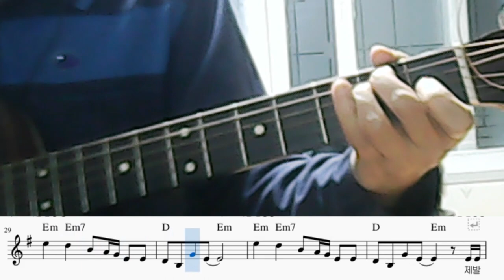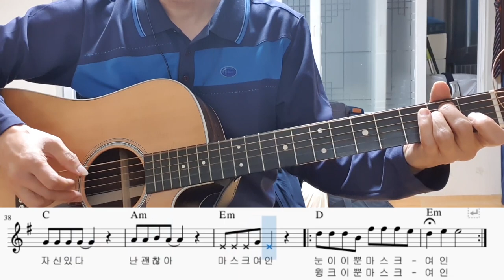[저작권 없는 자작곡기타] 마스크송마스크 한장의 힘마스크여인 악보첨부 메트로놈 켜놓고 통기타 스트로크주법 연습하기(통기타 초 중급)저작권없는노래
마스크송 작곡이유
1. 제가 건강관련의 공기업 지사장이고, 2. 제가 코로나 확진자와 밀접접촉을 했지만 마스크를 쓴 덕분에 코로나 안걸렸고(음성이지만 자가격리는 했음), 3.산책중 고양시 어울림누리에 현수막포스터에 (묻지도말고 따지지도 말고 마스크쓰)라는 홍보 포스터보고 작곡 했음
[저작권 없는 자작곡3탄]메트로놈 켜놓고 스트로크주법 연습하기통기타를 통한 노래부르기 및 기타연주 저작권 없는 노래 악보첨부